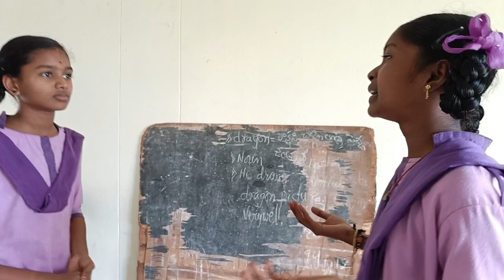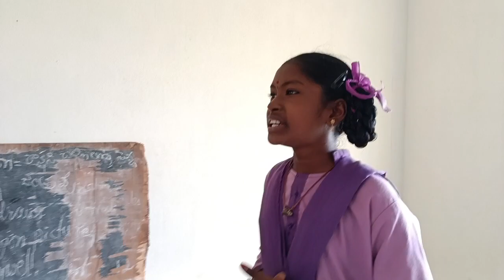ZPHS, SANKHAVARAM, Spoken English, about S .A 1 preparation